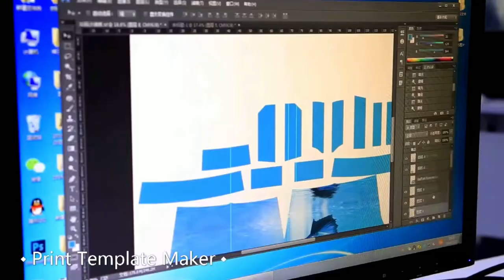2021 spring and summer Canton Fair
Welcome to the Spring 2021 Canton Fair Live Show of SERANDMIDO Import & Export Co., Ltd